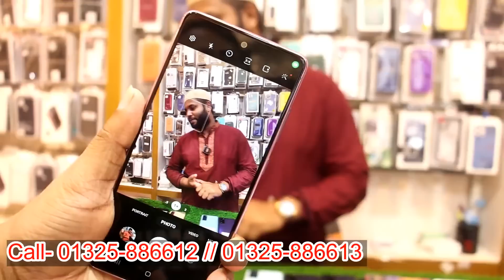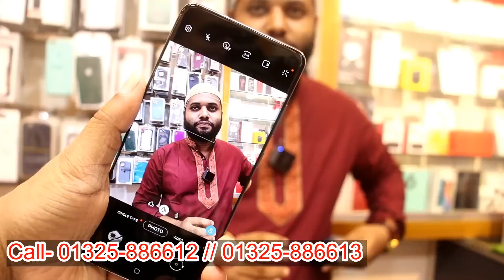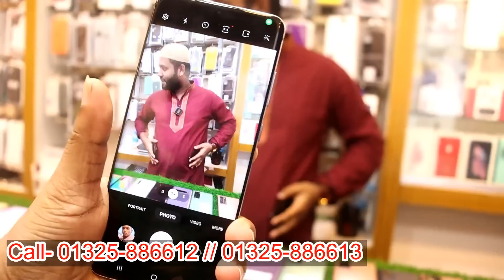Used phone price in Bangladesh 2023 🔥Used Samsung phone price in Bangladesh 2022✔ Used iPhone price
⭕ Shop name : Ashraf's International  ⭕

used iphone
used phone
second hand mobile
used
iphone